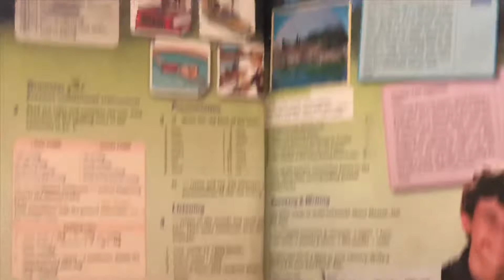VLOG:школа//панкейки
Привет! Меня завет Кира.
Я очень люблю снимать видео, но выпускаю их редко.
Если ты зашёл(а) в описание, то в комментарии напиши слово ,,солнышко,,🌞✨